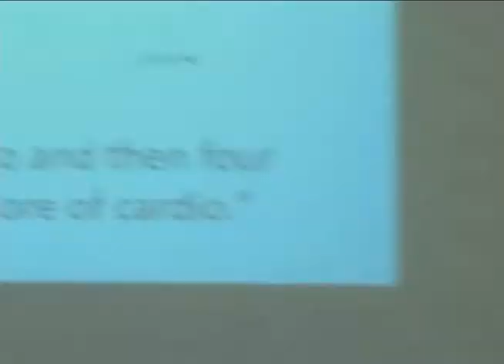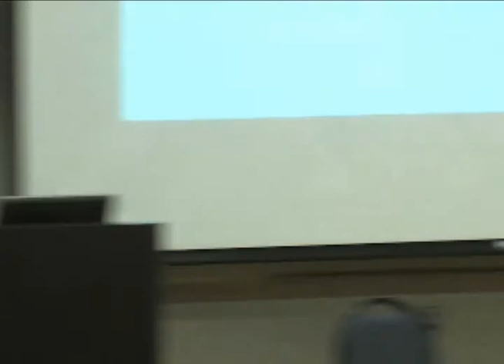Parking, Colleges and Local Leadership (Occupy Parking Lots conference RVCC)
Occupy Parking Lots conference speaker RVCC Prof. of Economics Dan Aronson on "Parking, Colleges and Local Leadership".  This conference presented topics on applying market-based policies to transit oriented development.  Speakers included local, national and international experts in their field.  Recorded April 9, 2013.